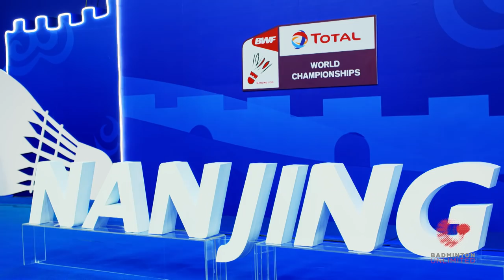Badminton Unlimited | Zheng Siwei/Huang Yaqiong - Profile | BWF 2018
Zheng Siwei and Huang Yaqiong talk exclusively to Badminton Unlimited about the very successful start to their newly formed partnership.